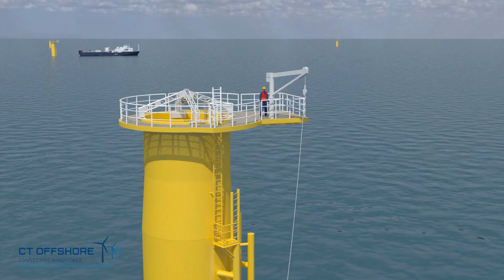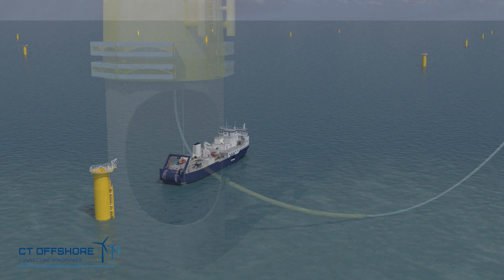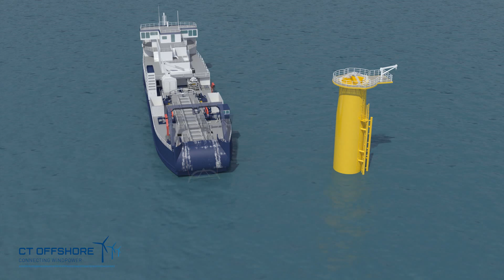CT Offshore - Connecting, animation